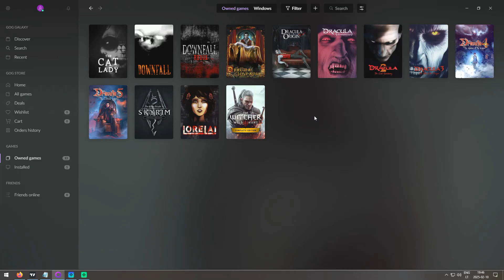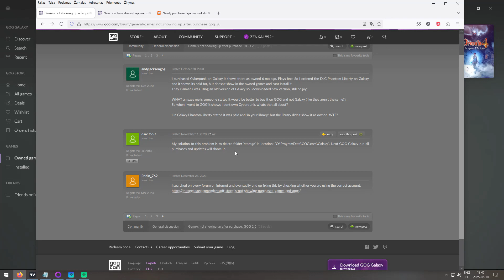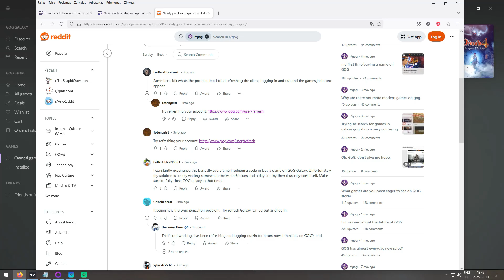How to Fix GOG Game Not Showing Up in Galaxy After Purchase - Quick & Simple Solutions!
In this video I will explain what to do if after buying a game directly on GOG or redeeming a code it does not show up in your owned games in GOG galaxy. Basically, you buy a game, but you don't have access to it.

First method: As explained in the video, delete the storage folder.
Second method: Try opening these links one by one:
Third method: Simply log out and log in again, close the GOG galaxy fully and make sure to restart your PC.